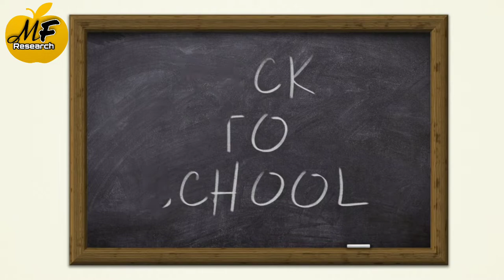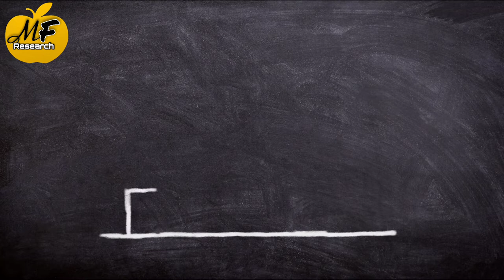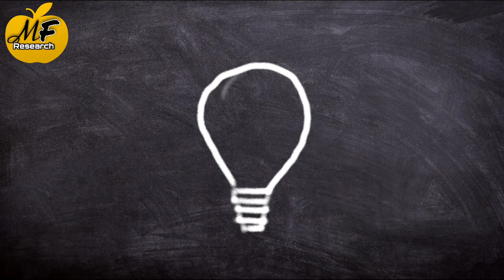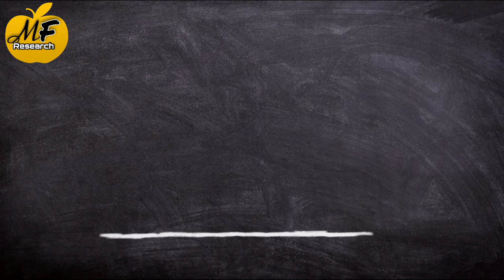Paisa Ya Shauk |पैसा या शौक || In Hindi ||Mahboob Firdausi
Hmne Is Video Me Bataya Hai Paisa Or Shauk Me Aage Kis Ko Rakhe
Motivation Video Inspiration Video